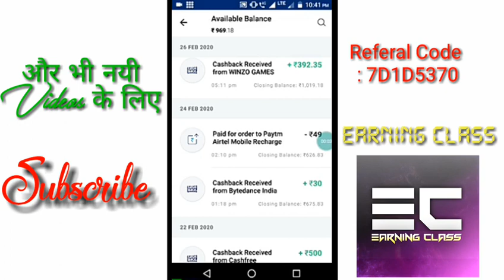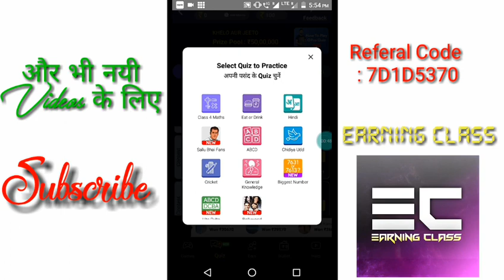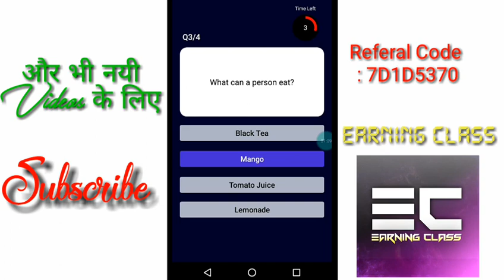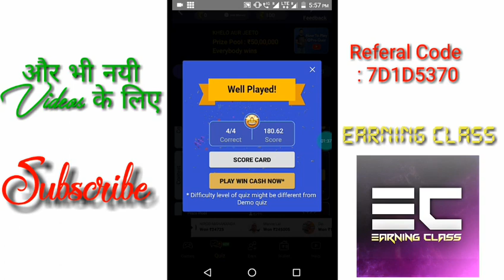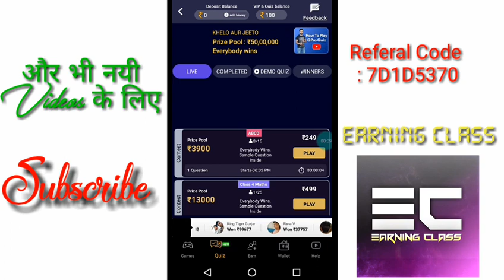Get ₹930 Paytm Cash Daily | 1 question ₹60 | Top Quiz Earning App 2020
Hello App से मिलेगा 500₹ Daily

VidStatus downloading App Link